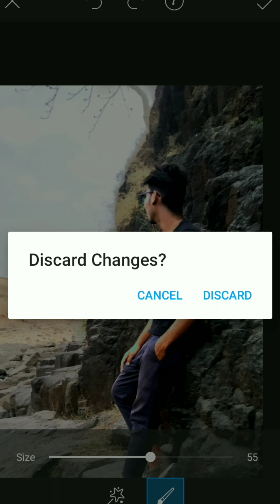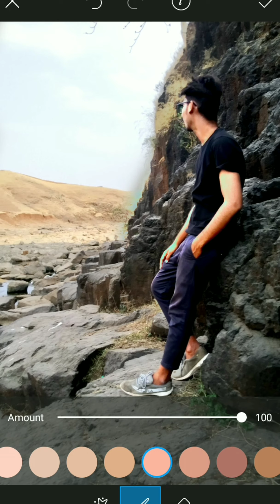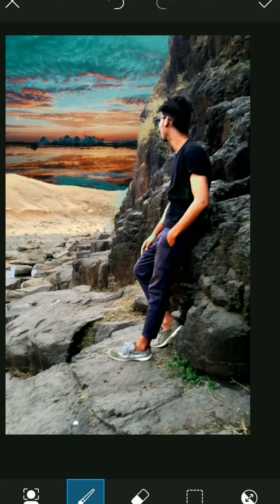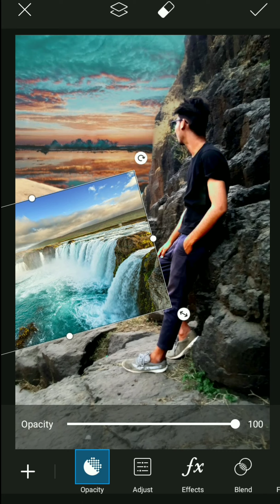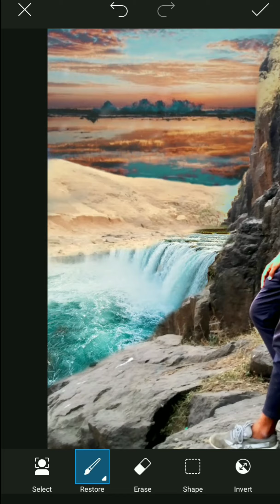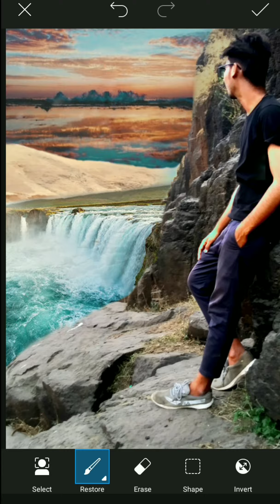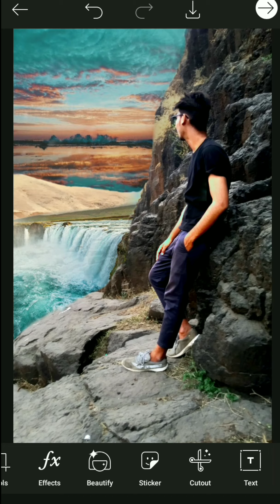Photo main background and effect change karna 📸😎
I have brought for you in this video to apply effects and change the background of the photo.

Hi guys me ish video me aap ke liye le kar Aaya hu photo ke background or effects ko change krana...